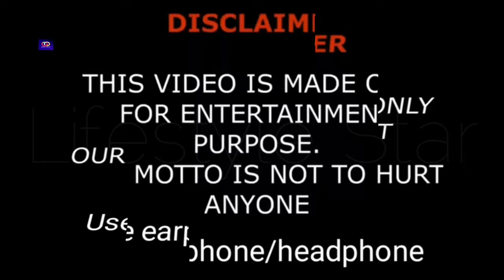WappaModa Family Members Real Name And Ages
1. Bárbara Gisele As Barbara Montiel
Date Of Birth: December 11, 1986
Age: She Is currently 38 Years Old As Of 2024
Birth Sign: Aquarius
Birthplace: Spain

2. Benjamin Montiel
Date Of Birth: March 28, 1982
Age: She Is currently 42 Years Old As Of 2024
Birth Sign: Aries
Birthplace: Brazil

3. Lucas Benjamin
Date Of Birth: February 8, 2017
Age: She Is currently 7 Years Old As Of 2024
Birth Sign: Aquarius
Birthplace: Brazil

4. Luan Martin
Date Of Birth: October 11, 2022
Age: She Is currently 2 Years Old As Of 2024
Birth Sign: Libra
Birthplace: Brazil